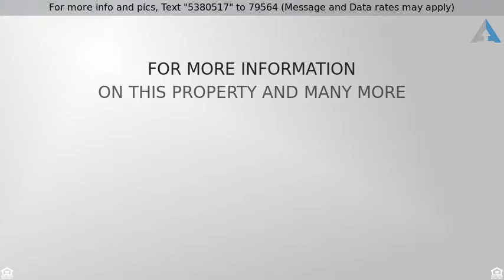Priced at $599,000 - 501 Stonecliffe Place, Port Matilda, PA 16870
4 Bedroom 3.5 Bath in Deerbrook

This well appointed 4 bedroom/3.5 bath home is spacious and has been meticulously maintained.  On the main floor which is entirely hardwood, you will find an inviting foyer, a large Shunks kitchen with a GAS stove, a living room, dining room, great room with soaring 2 story ceilings and gas fireplace, an office, wet bar, powder room and laundry/mud room all with great functional flow.  On the upper level you will find 4 bedrooms and 3 full bathrooms.  The master bedroom has a beautiful bath and two walk in closets.  At the opposite end of the balcony, is another bedroom that also has a full bath and a large (13'10" x 11'10") adjoining sitting room/office (which could be used as a fifth bedroom. The lower level has ample finished space, a workshop and plenty of storage (24' x 10').  A new roof in 2015 along with some other newer mechanicals and a well cared for home all add to this value.  Listed by Kissinger Bigatel & Brower REALTORS – with 2 State College offices to serve you: 2300 South Atherton St. and 1612 North Atherton St. .